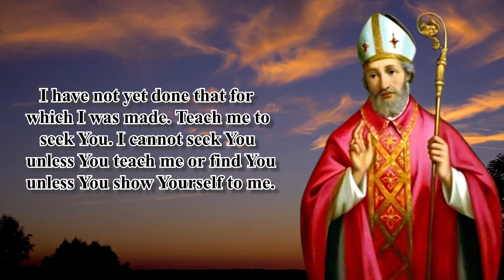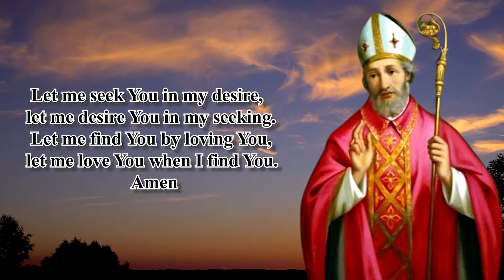NOVENA TO ST. ANSELM OF CANTERBURY | DAY 8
Novena Begins: April 12

O my God, teach my heart where and how to seek You, where and how to find You.You are my God and You are my all and I have never seen You.  You have made me and remade me, You have bestowed on me all the good things I possess,Still I do not know You. I have not yet done that for which I was made. Teach me to seek You. I cannot seek You unless You teach me or find You unless You show Yourself to me.Let me seek You in my desire,let me desire You in my seeking.Let me find You by loving You,let me love You when I find You. Amen St. Anselm of Canterbury, pray for us . Amen

Say 1: Our Father…
Say 1: Hail Mary…
Say 1: Glory Be…